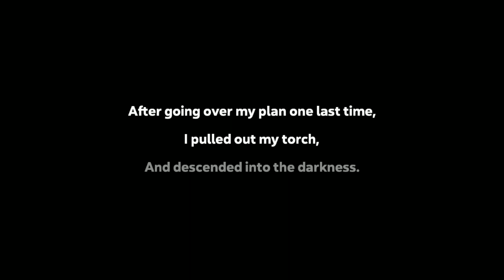[Vinesauce] Vinny - Spelunky 2 #4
Vinny plays Spelunky 2 for PC live on Vinesauce!
Stream date: Oct 2nd, 2020